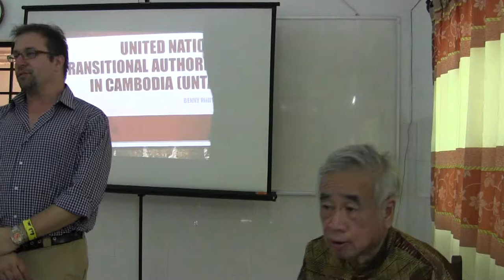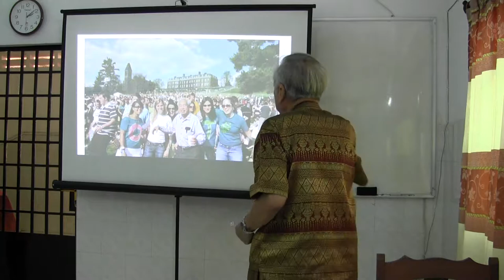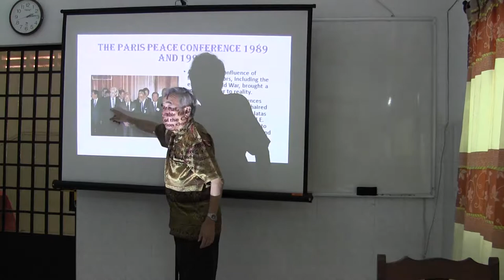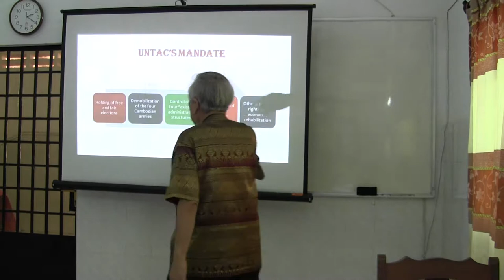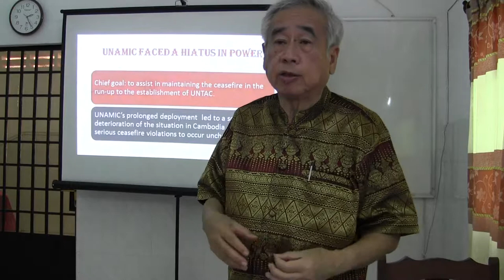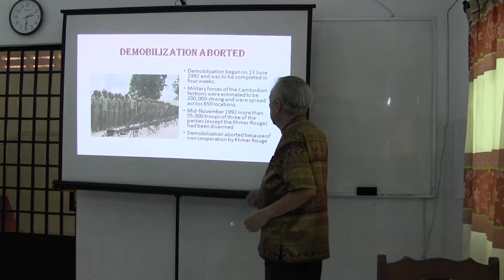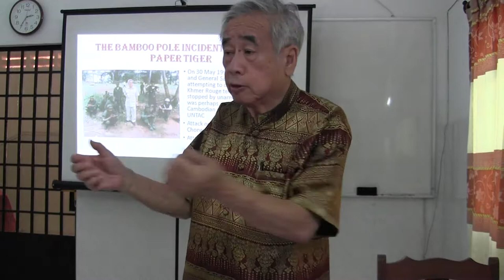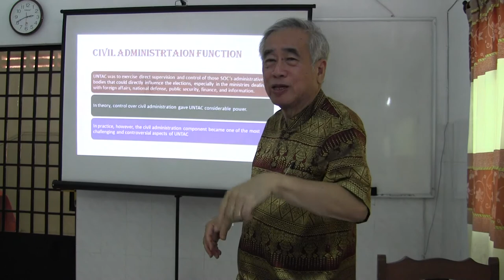Dr. Benny Widyono Lecture at CKS Phnom Penh 2015 1/3